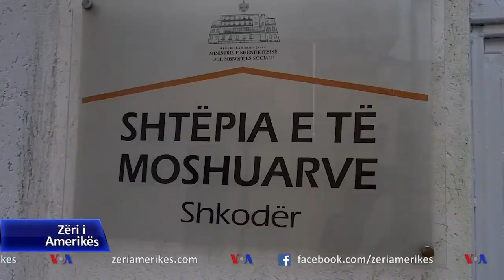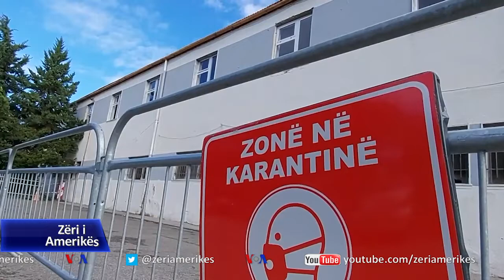Vaksinimi kundër COVID për personat mbi 80 vjeç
Në Shqipëri ka përfunduar vaksinimi anti-COVID në shtëpitë e të moshuarve dhe po vazhdon vaksinimi i të moshuarve mbi moshën 80 vjeç. Deri tani janë vaksinuar rreth 16 mijë persona. Brenda muajit mars pritet te përfundoje vaksinimi i stafeve mjeksore dhe të nisë vaksinimi i mësuesve. Ndërkohë, numri i vaksinave anti-COVID të siguruara deri tani është ende i vogël, krahasuar me numrin e popullsisë që pritet të vaksinohet.